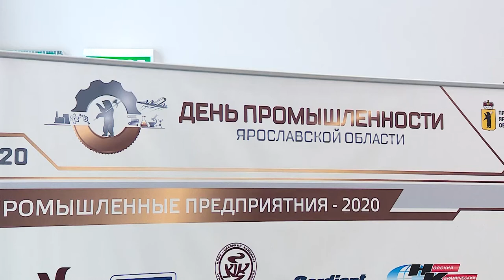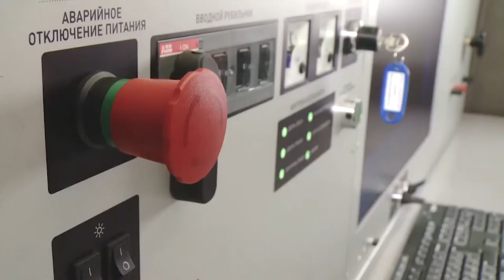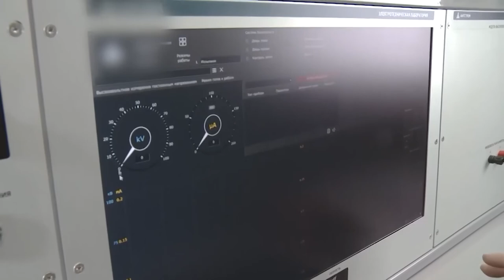День промышленности. Интервью с директором компании «АНГСТРЕМ» Евгением Завитухиным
Интервью с директором компании «АНГСТРЕМ» Евгением Завитухиным.
Компания «АНГСТРЕМ» признана лучшим промышленным предприятием региона в сфере машиностроения по результатам 2020 года.